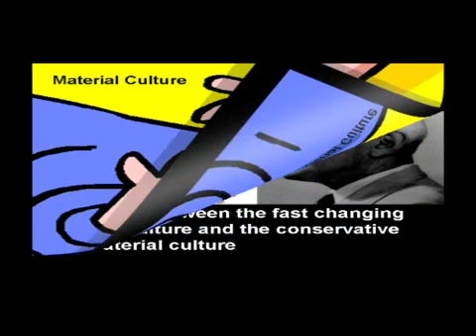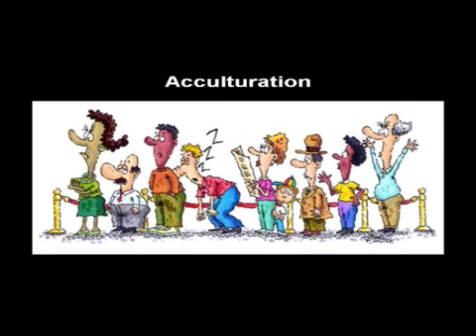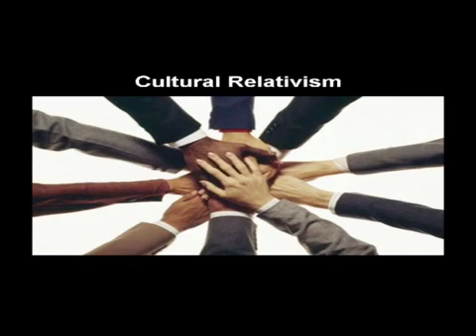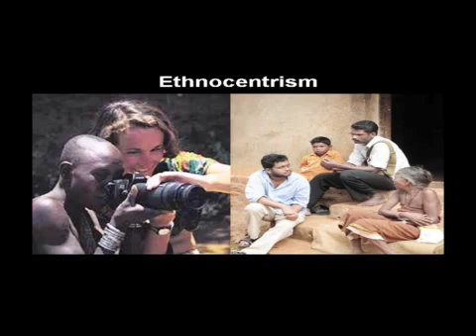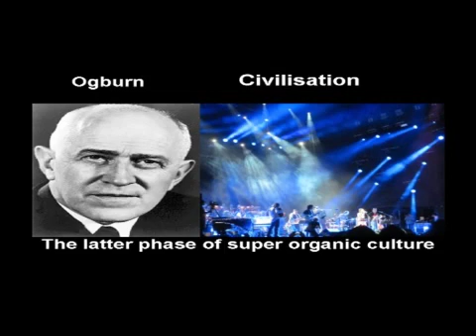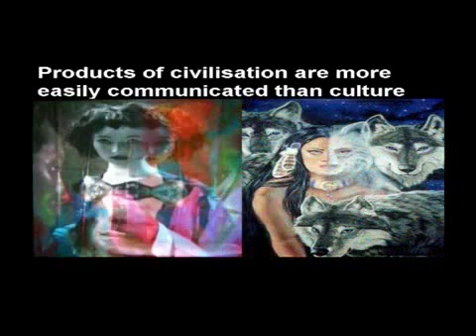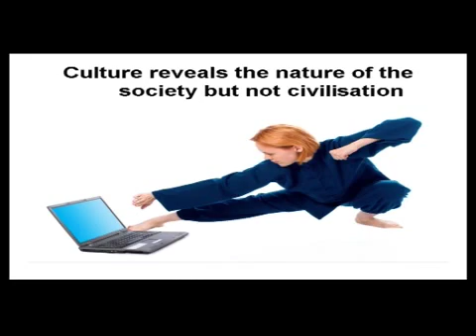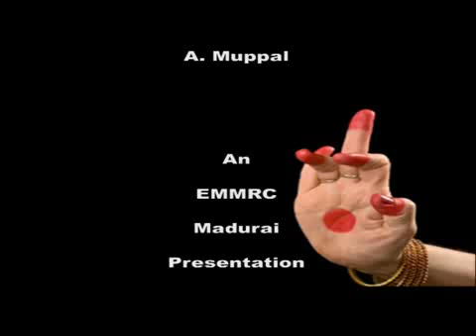Principle of Sociology 09 Concepts Relating to Culture and Difference between